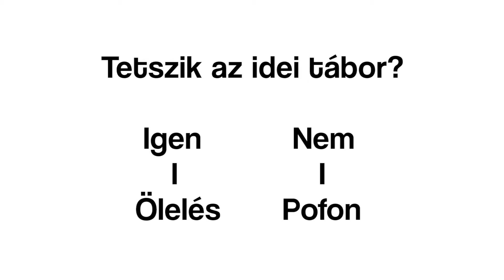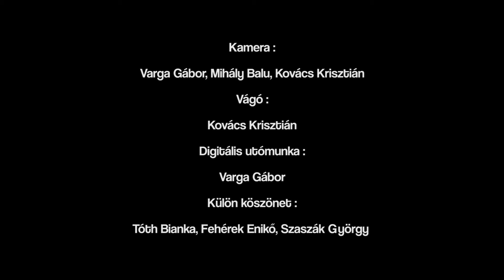Tetszett a tábor?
Megkérdeztük a szembejövőket, tetszik-e nekik Gombaszög. A válasz egyértelmű! :) Ha neked is bejött, találkozzunk az AfterPartyn augusztus 7-én a komáromi RÉV szabadtéri színpadán, ahol fellép az Intim Torna Illegál!

Videó: Kovács Krisztián, Varga Gábor